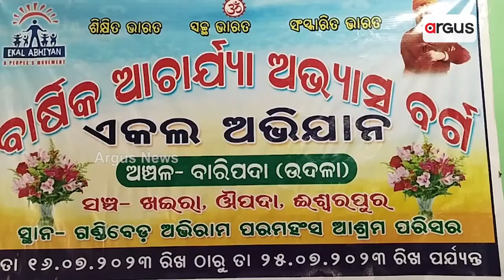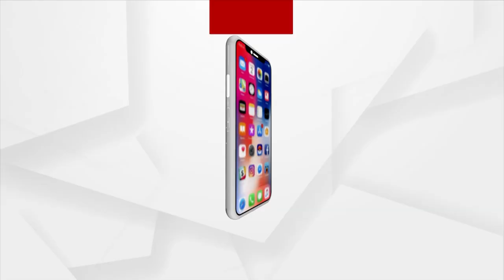Balasore: Annual Meet Of Ekal Vidyalaya Abhiyan Held Today